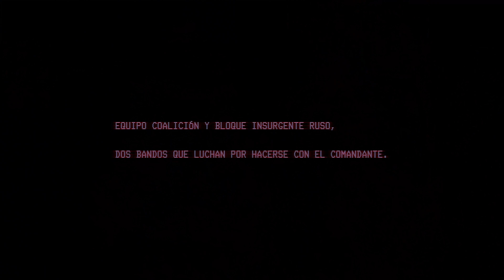FIRST RESPONDERS II - UNA PARTIDA DE AIRSOFT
Agradecimientos al chico que hacía de comandante ruso, a Adri por organizar y arbitrar esta partida, y a vosotros por ver este vídeo.

TACTICAL SATURDAY tiene un Instagram muy chulo: @tac_sat
Esta partida es en el campo de Castellón "El Matadero"

Recuerda que puedes encontrar mucho más contenido en nuestros Instagrams.